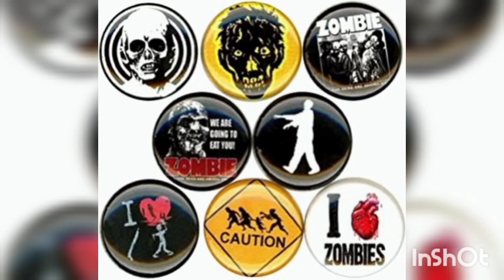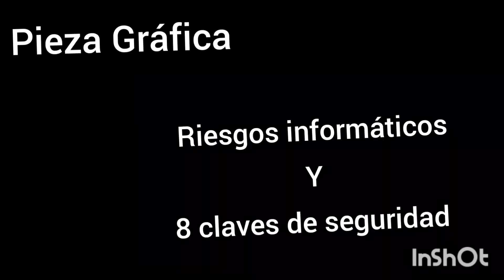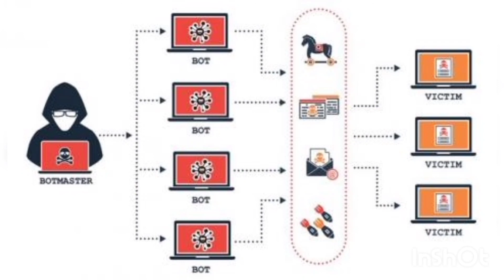Riesgo y seguridad informática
este video habla sobre los riesgos y seguridad informática dando 8 claves de seguridad